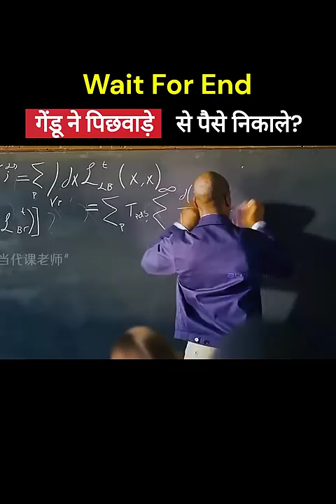आदमी ने पिछवाड़े से Print निकाला? 😨😱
Credit - Real Respectable owner 🙏
People Stuck In A Mysterious Town Movie Explained In Hindi/Urdu
Horror Thriller Mystery Creatures
Movie Recap in Hindi
The channel 'Gyani Insaan' is Movie Explanation Channel. In Which we explain unique Hollywood / International movies in Hindi. A lot of people are unable to understand good movies released in different countries because of language issue, we on our channel after Watching the complete movies, summarize them into simple language which is understandable to our viewers.